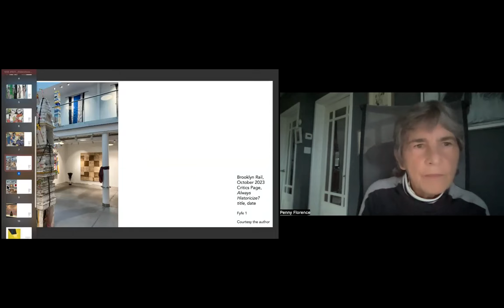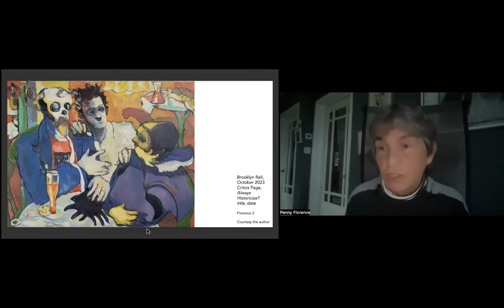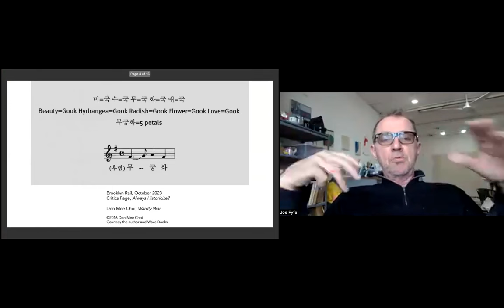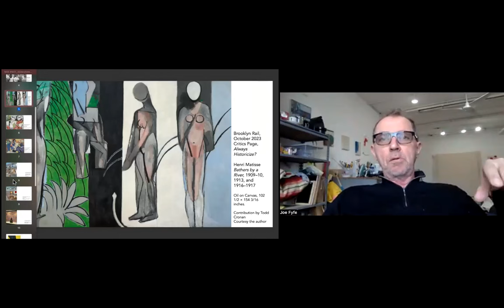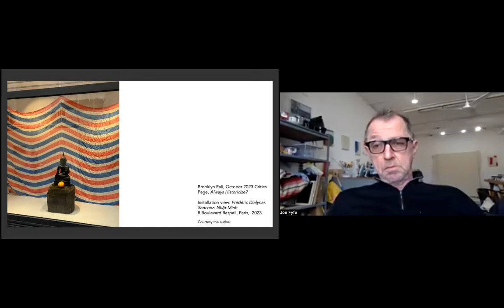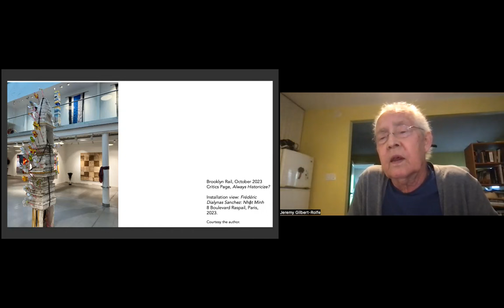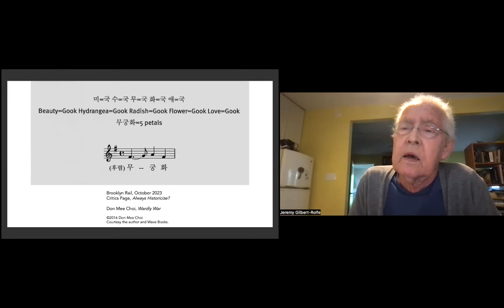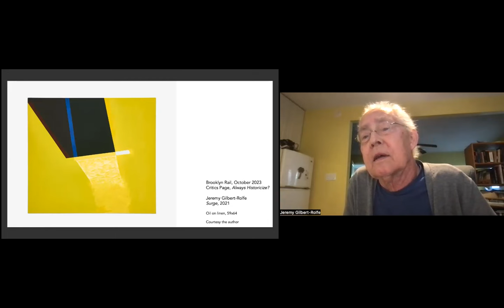NSE #921 | October Critics Page Discussion: Always Historicize?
October Critics Page Discussion: Always Historicize?
Join the Rail&rsquo;s October 2023 Critics Page contributors for a conversation with Guest Critic Jeremy Gilbert-Rolfe. We conclude with a poetry reading by G.E. Schwartz.

Recorded on Tuesday, October 17, 2023 at 1 p.m. Eastern / 10 a.m. Pacific

In this talk:

🚩 Rex Butler —— Rex Butler is Professor of Art History in the Faculty of Art Design and Architecture, Monash University, Melbourne.

🚩 Todd Cronan —— Todd Cronan is Professor of Art History at Emory University and editor-in-chief of nonsite.org.

🚩 Penny Florence —— Penny Florence is Professor Emerita at The Slade School of Fine Art, UCL and an inter/cross/un/disciplinary artist and writer. She is a feminist materialist whose scepticism over “isms” manifests in her theoretical writing and in mixed installations including digital, printed and film poetry.

🚩 Joe Fyfe —— Joe Fyfe, a painter and writer, has shown internationally throughout the last three decades, including 3 solo exhibitions in Vietnam, where he received a Fulbright in 2006.

🚩 W. J. T. Mitchell —— Scholar and theorist of media, visual art, and literature W. J. T. Mitchell is Senior Editor of the interdisciplinary journal Critical Inquiry, a quarterly devoted to critical theory in the arts and human sciences.

🚩 Joseph North —— Joseph North is the author of Literary Criticism: A Concise Political History.

🚩 Saul Ostrow —— Independent curator and critic, and co-founder of Critical Practices Inc., Saul Ostrow has organized over 80 exhibitions and his writings have appeared in art magazines, journals and catalogues in the USA and Europe.

🚩 Jeremy Gilbert-Rolfe —— Jeremy Gilbert-Rolfe, Professor and Chair Emeritus at Art Center College of Design, is a painter who also writes about art. He has been exhibiting since 1970 and is the author of four books and numerous essays.

The Rail has a tradition of ending our conversations with a poem, and on this day we were fortunate to have G.E. Schwartz:

🚩 G.E. Schwartz —— G. E. Schwartz lives in Upstate New York (Wenrohronon lands), and is the author of Only Others Are (LEGIBLE PRESS), THINKING IN TONGUES (Hank&rsquo;s Loose Gravel Press), Odd Fish (Argotist Press), Murmurations (Foothills Press), and The Very Light We Reach For (LEGIBLE PRESS), &amp; work in the Brooklyn Rail, Alaska Review, Ghost City, &amp; Fracture, among others, and he’s in the band The Solomons… recordings at Bandcamp.